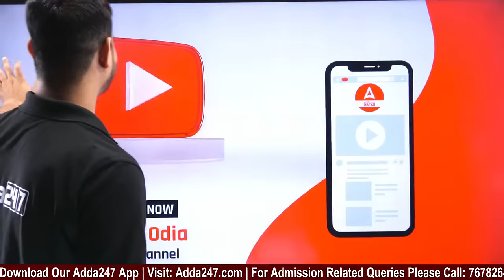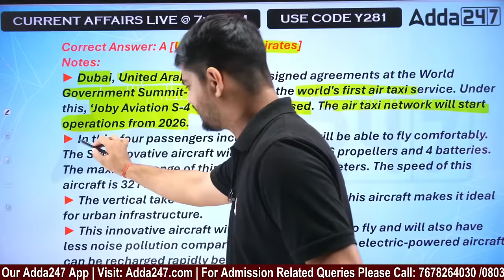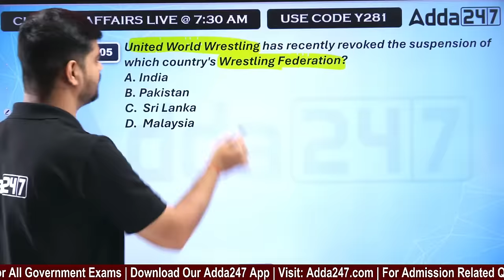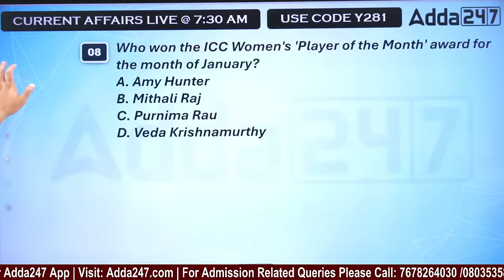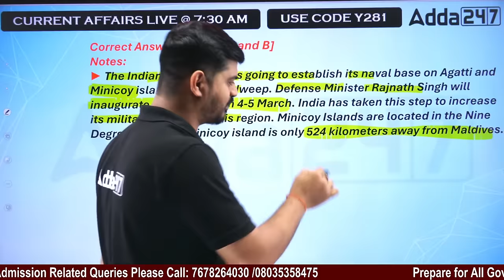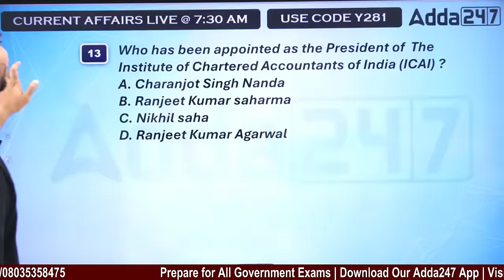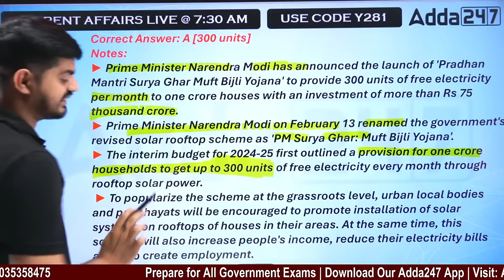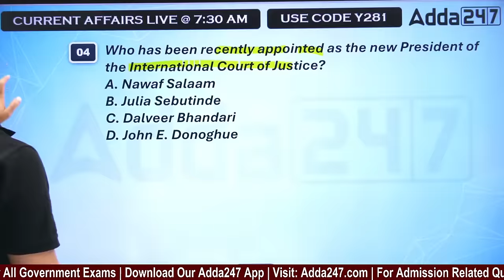15th February Current Affairs 2024 | Current Affairs Today Odia | Current Affairs By Bibhuti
15th February Current Affairs 2024 | Current Affairs Today Odia | Current Affairs By Bibhuti, Stay informed with the latest updates!. Dive into the 15th February 2024 Current Affairs in Odia and stay ahead of the curve with our comprehensive coverage. In this edition of "Current Affairs Today Odia," we bring you a detailed overview of the significant events shaping the world.

LIVE CLASSES

Books:
OSSSC RI, ARI, AMIN, SFS & ICDS Supervisor 15 Mock Test Booklet (English Printed Edition)